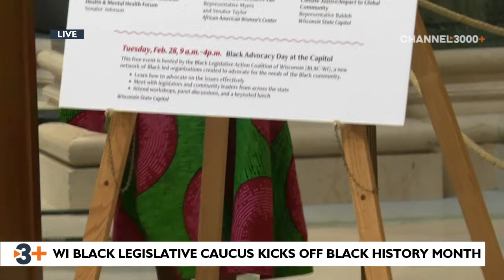Wisconsin's Black Legislative Caucus kicks off Black History Month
Members of Wisconsin's Black Legislative Caucus hold a ceremony in the rotunda of the Wisconsin State Capitol to mark the start of Black History Month.